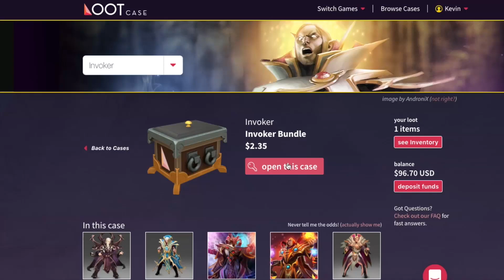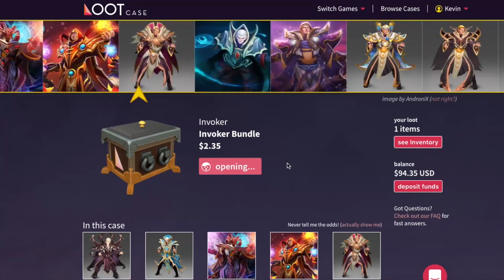FoREv 9K MMR Plays Magnus - Dota 2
Open a $0.30 DOTA treasure and win an arcana? Yes please. Go go